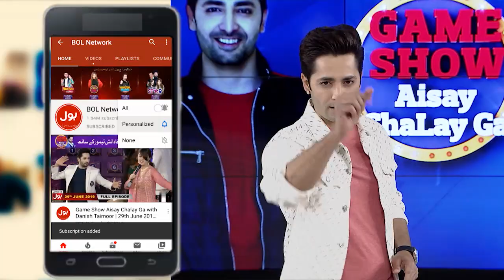Nach Punjaban By Rubaisha Champions | Game Show Aisay Chalay Ga League | TickTockers Vs Champions